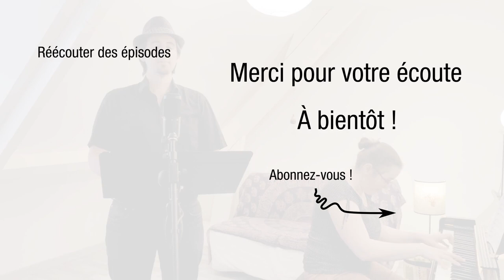Zdies Harasho (Rachmaninoff op. 21 n°7)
Chant : Adrien Poupin
Piano : Armelle Mathis